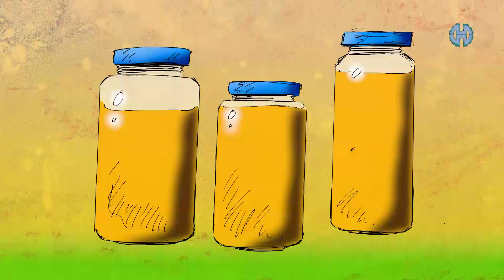Trudne życie trutnia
Trudne życie trutnia - animacja
realizacja Krzysztof Dumka
Maszyna Wyobraźni